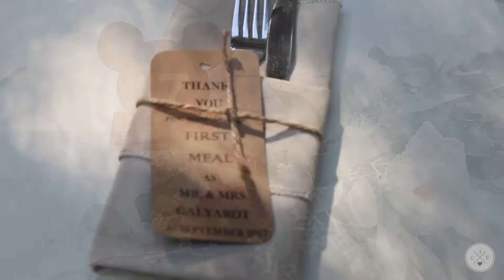Bryan & Shannon - Disney Princess Marries Her Prince Charming - Camino, CA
This gorgeous Disney princess bride & her new hubby Bryan. Their wedding was breathtaking - the venue, the vows, the DRESS. We loved it all. Bryan & Shannon we wish you the BEST of luck!!

Here at Jessica Cain Films, we love to shoot raw beautiful films that capture the best moments of peoples lives.. Creating memories you can look back on for a lifeftime.